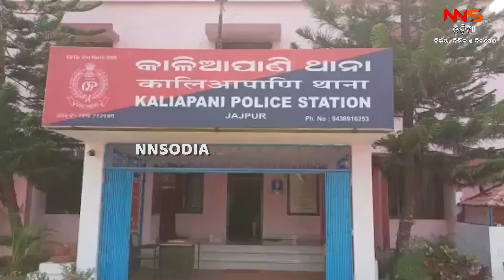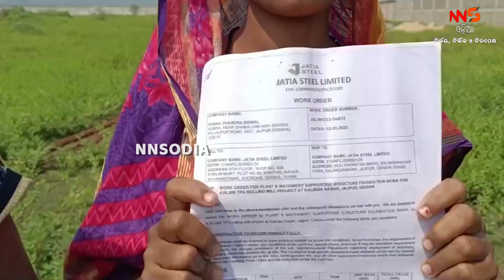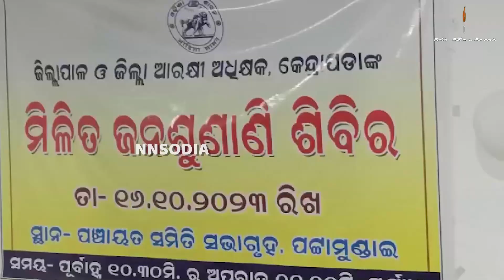ଖବର ଚଟାପଟ || khabar Chatapat || Breaking News || Exclusive ||speedNews ||odisha